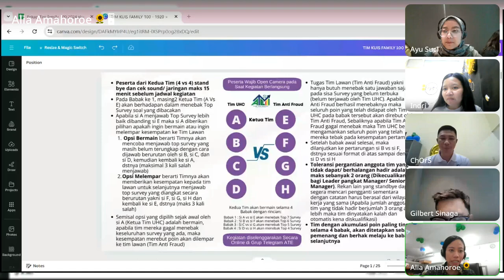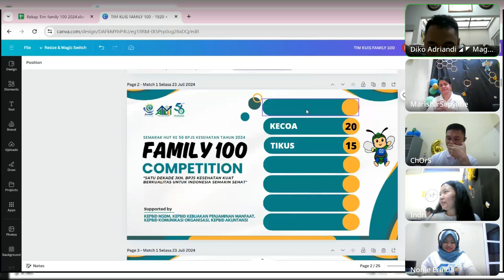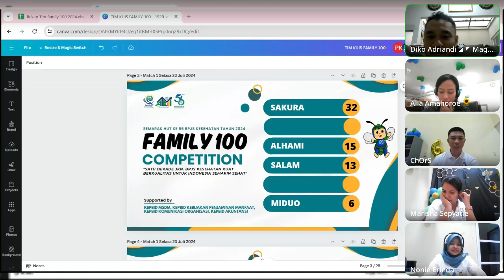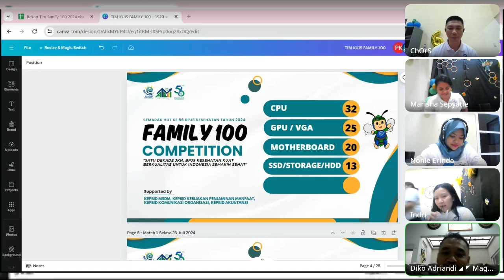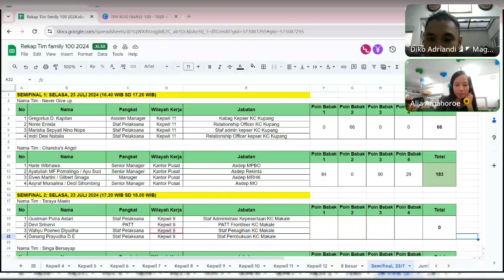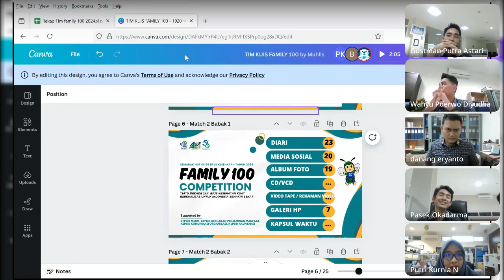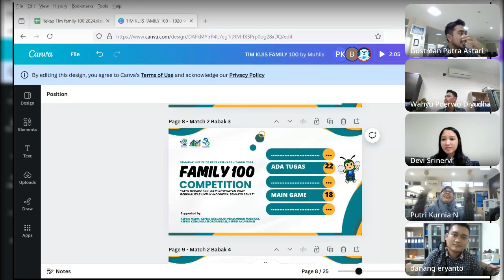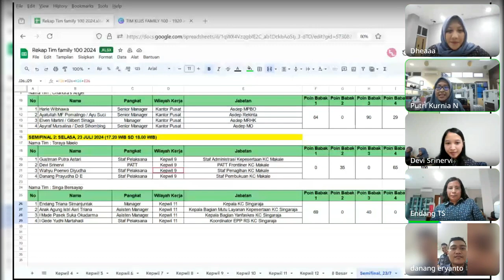family100 Babak Semifinal Kuis Family 100 ATE (Selasa, 23 Juli 2024)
Rangkaian kegiatan semarak HUT ke 56 BPJS Kesehatan Tahun 2024 yang diselenggarakan oleh COMMIT Ask The Experts (ATE) dengan dukungan Kedeputian Bidang Kebijakan Penjaminan Manfaat (KPM), Kedeputian Bidang Manajemen Sumber Daya Manusia (MSDM), Kedeputian Bidang Akuntansi, dan Kedeputian Bidang Komunikasi Organisasi (KOMSI)